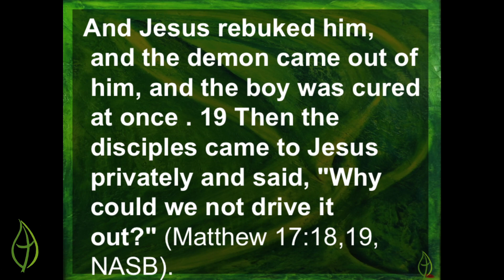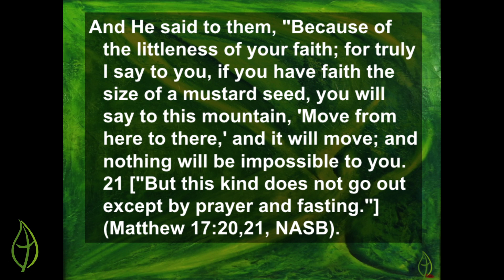Prayer: Hunger - Rev. C.A. Wallace (4-2-2017)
Southwest Community Church presents "Prayer: Hunger" - Rev. C.A. Wallace

Sermon Title: "Prayer: Hunger"
Speaker: Rev. C.A. Wallace
Location: Southwest Community Church - Miami, FL
Date Recorded: Sunday, April 2nd, 2017
Southwest Community Church is licensed to use all the following songs performed under CCLI: 663271. We do not own the Copy rights to any of the following music performed and do not profit from said music.